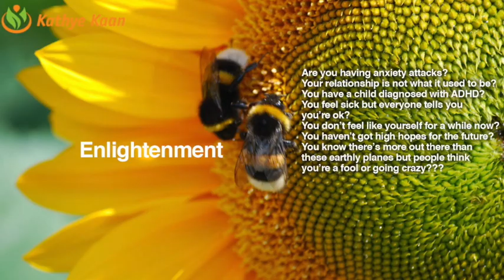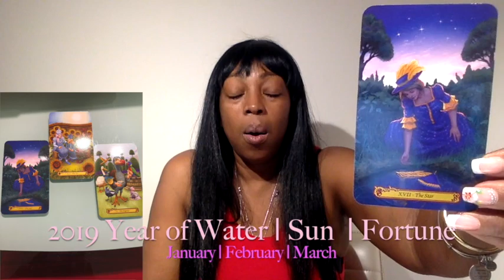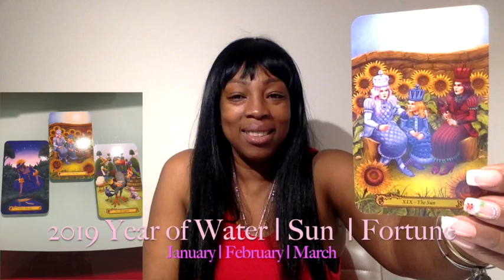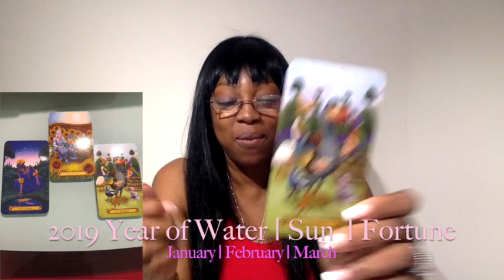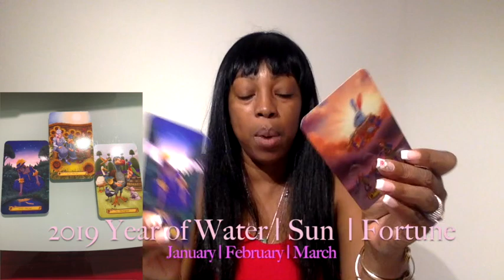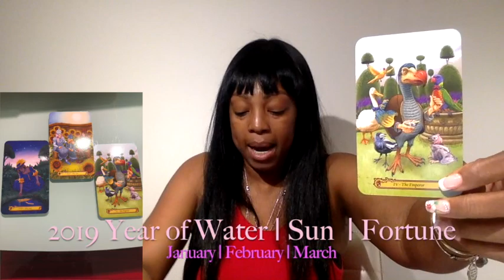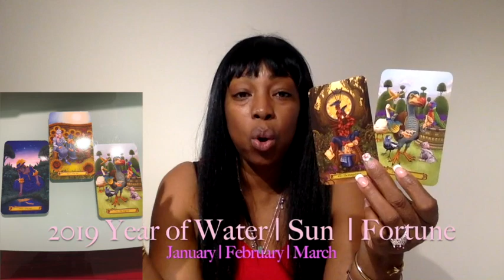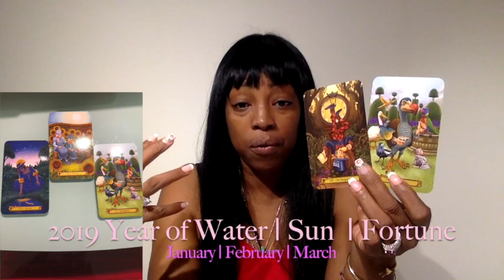LIBRA JANUARY FEBRUARY MARCH 2019